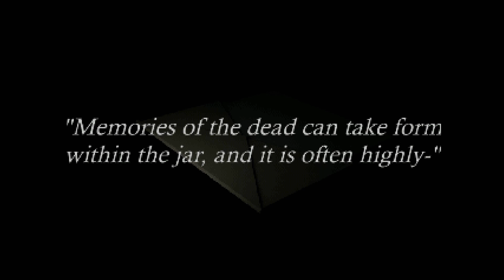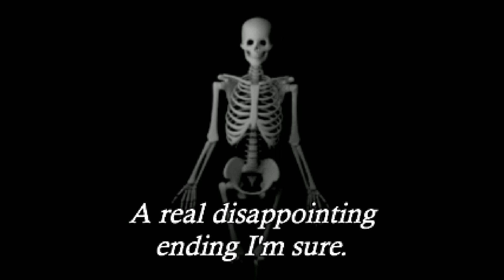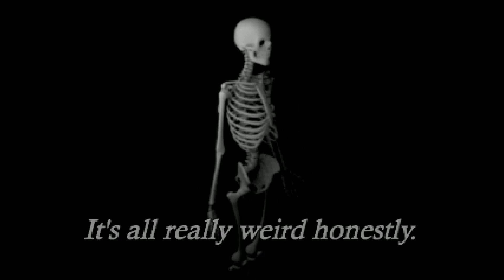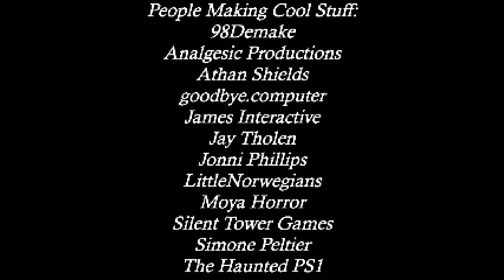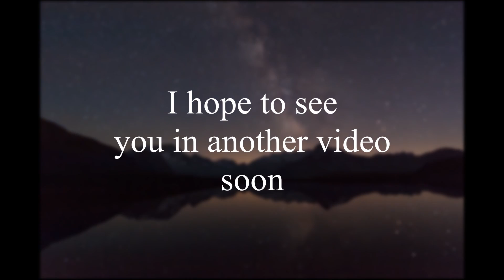Bones! Fatum Betula | Endings 1 & 5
Today we're playing more "Fatum Betula," a puzzle and exploration game with PS1 era visuals. If you think the game looks cool, more information on it is available

If you haven't seen the first video I made on Fatum Betula, check it out

In this episode, we experience endings 1 and 5 of Fatum Betula, leaving a total of 7 endings left to discover. Expect more on those soon!

Big thanks to One Man Symphony on Bandcamp! All music that I added to the video was provided by them, so please check out their